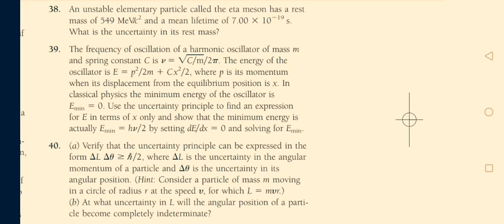The frequency of oscillation of a harmonic oscillator of mass m ant C is - -C2Tegfects 2 he sts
concept of modern physic biser 6 edition chapter 3 problem 39 solution.The frequency of oscillation of a harmonic oscillator of mass m
and spring constant C is -
Cm2. The energy of the
oscillator is E -
 p2
2m  C x2
2, where p is its momentum
when its displacement from the equilibrium position is x. In
classical physics the minimum energy of the oscillator is
Emin -
 0. Use the uncertainty principle to find an expression
for E in terms of x only and show that the minimum energy is
actually Emin -
 h-
2 by setting dEdx -
 0 and solving for Emin.